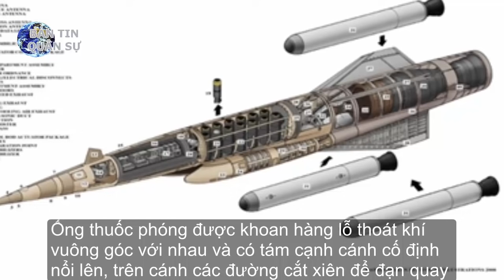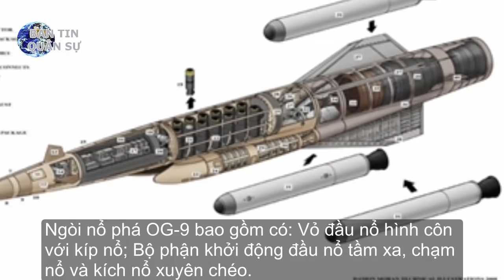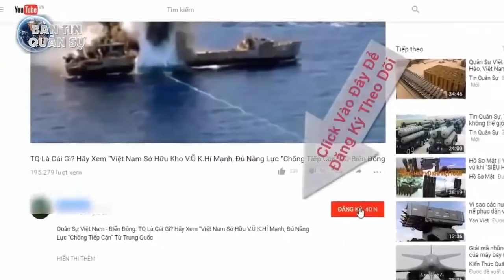Việt Nam hoàn thiện công nghệ sản xuất hạt lửa K51SK | Tin Quân Sự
Từ năm 2015, Nhà máy Z121 đã triển khai và hoàn thành 85 đề tài khoa học, công nghệ (KHCN), trong đó có hoàn thiện công nghệ sản xuất hạt lửa K51SK.